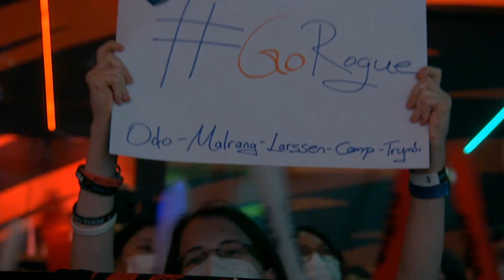RGE vs XL - Highlights | Week 8 Day 1 S12 LEC Summer 2022 | Rogue vs Excel W8D1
Highlights of XL vs RGE  LEC 2022 Summer W8D1 - Excel vs Rogue lol esports eu lcs Summer 2022.
LoL esports S12 LEC Summer 2022 Finals - Rogue vs Excel | League of Legends European Championship 2022 XL vs RGE  Highlights 1080p Full HD.
Third match of the day - Excel vs Rogue best of 1.
RGE vs XL full game in HD 1080p.

Rogue Line-up:
odoamne - top Renekton
Malrang - jungle Jarvan IV
Larssen - mid Taliyah
Comp - ADC Sivir
Trymbi - support Rakan

Excel Esports Line-up:
Finn - top Sejuani
Markoon - Jungle Vi
Nukeduck - mid Sylas
Patrik - ADC Draven
Mikyx - Support Nautilus

Patch: 12.14 - Season 12
Game date: 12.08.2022 | 08/12/2022 | August 12th 2022
Game place: LEC Studio, Berlin
Casters: Guldborg, Medic and Vedius